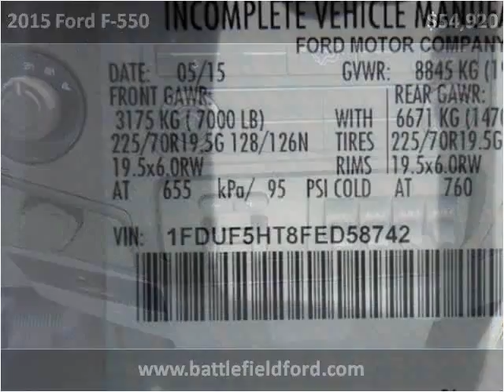2015 Ford F-550 New Cars Manassas VA